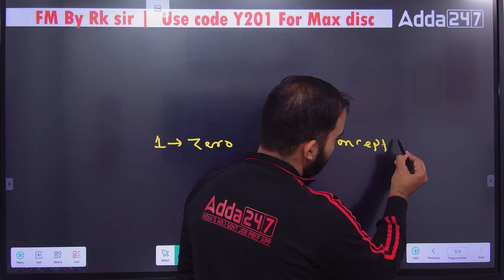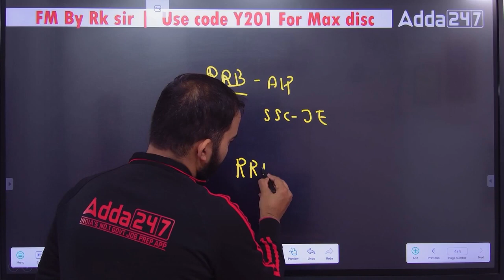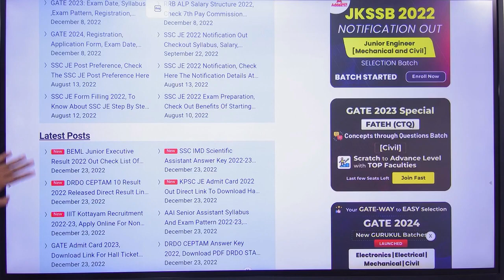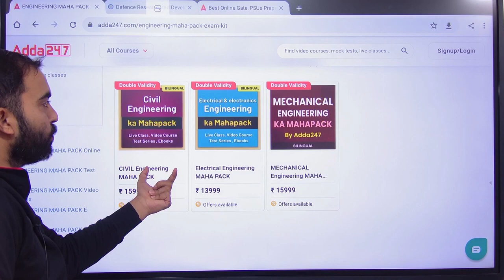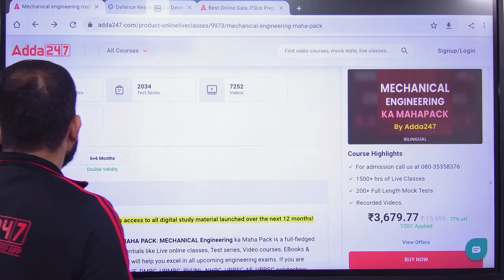क्या आपका DRDO CEPTAM Tier 1 Clear नहीं हुआ?😭 | तो निराश ना हो! 🙂और भी है Best Job Options!😀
क्या आपका DRDO CEPTAM Tier 1 Clear नहीं हुआ? | तो निराश ना  हो!
 और भी है Best Job Options! | DRDO CEPTAM 10 Tier 2 Preparation | Strategy To Crack DRDO CEPTAM Tier 2 | DRDO CEPTAM Tier 2 Syllabus | DRDO CEPTAM Tier 2 | DRDO CEPTAM Tier 2 Exam Date | DRDO CEPTAM Tier 2 Mechanical Engineering | DRDO CEPTAM Tier 2 Electronics

DRDO CEPTAM 10 Tier 2 ki Taiayri Kaise Karen | How to Start Preparing for DRDO CEPTAM 10 Tier 2?. Must Watch This Video, If You Want To Crack DRDO CEPTAM Tier 2.